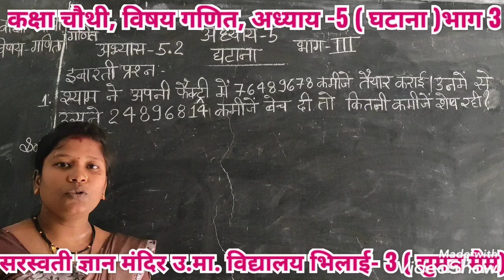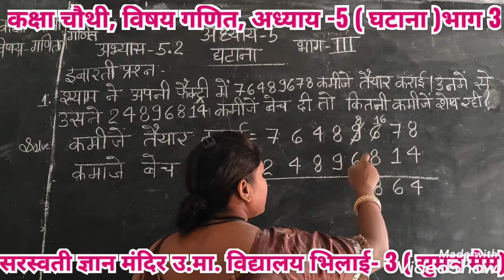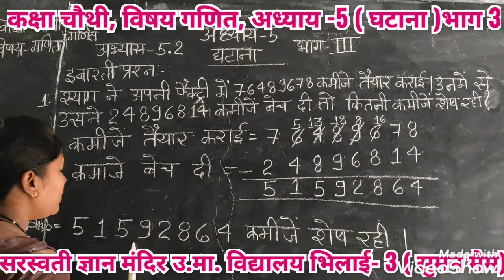CLASS-4TH, SUBJECT - MATH CHAPTER - 5 PART-3 { MRS SUMAN MAM }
SGM HR SCHOOL BHILAI-3